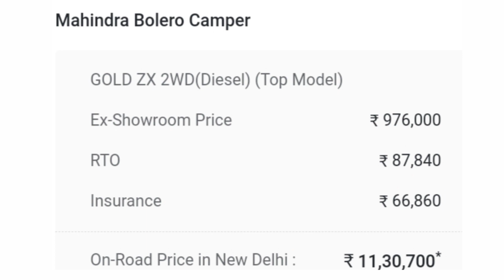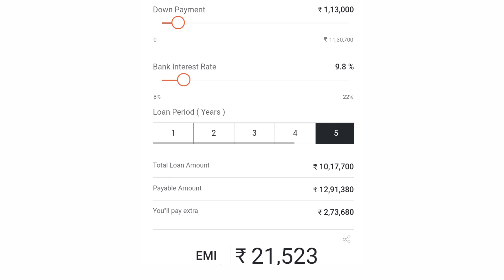Mahindra Bolero Camper | महिंद्रा बोलेरो कैंपर की ऑन रोड प्राइस क्या है | बोलेरो कैंपर गोल्ड zx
महिंद्रा बोलेरो कैंपर की ऑन रोड प्राइस क्या है बोलेरो कैंपर गोल्ड zx